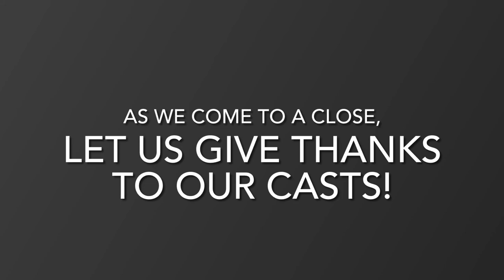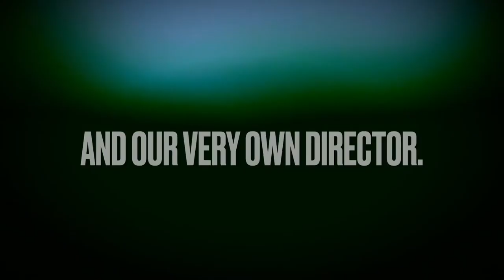Orange Love Goes Lost: The Soundtrack (Part One)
For this upcoming project, I have made the first part of the soundtrack! Some  will include the songs I’ve made and some that were in TV Animation, Video Games and more!! Anyways, as I stated from the trailer song, we would like to congratulate a Youtuber who had reached 9M Subscribers! In honor of this special occasion, I am creating a special movie for one of the characters from her channel to show how much I appreciate this character’s acts of adorableness to this day! (Lol! But that’s oookayyyy!!! 😄)

1. Prologue (Nicky Stilton)
2. Baby Charli’s Lament (Nicky Stilton)
3. [Event] In The Forest (Sonic 06)
4.  Shadow Theme #1 (Sonic X)
5. [Event] Your My Companion (Sonic 06)

Edit: Music and outro song made by Nicky Stilton (Me!)

Pictures used, drawn and traced by Google, and yours truly Nicky Stilton!

Thea Stilton belongs to ©️ Elisabetta Dami

Sonic the hedgehog belongs to ©️ SEGA

Crewmates belong to ©️ InnerSloth

Charli belongs to ©️ Inquisitormaster

 Mr. Awesome belongs to ©️ Nicky Stilton